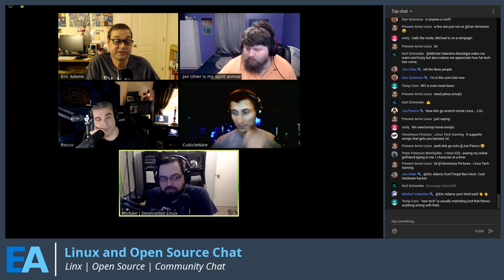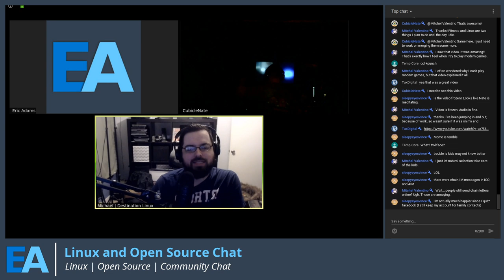Linux and Open Source Chat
Join me and a group of Linux and Open Source enthusiasts for an open discussion of current events, personal projects and whatever else comes to mind. Participants likely to include Adam, Nate (CubicleNate), Matt (Dark 1), Michael Tunnell (TuxDigital) and possibly a few others. Hope to see you there!